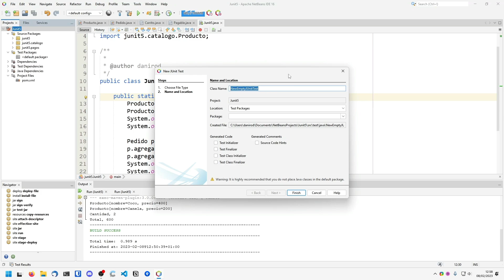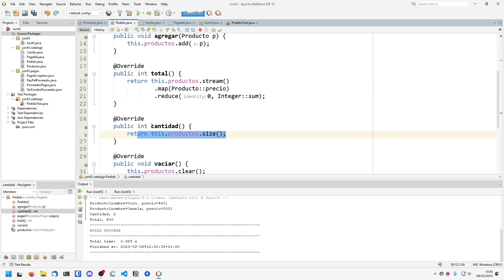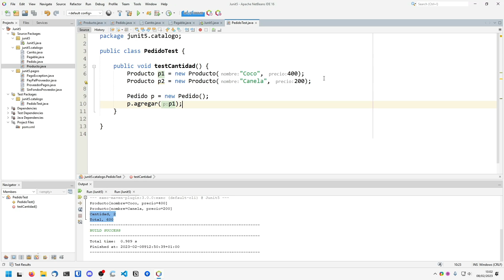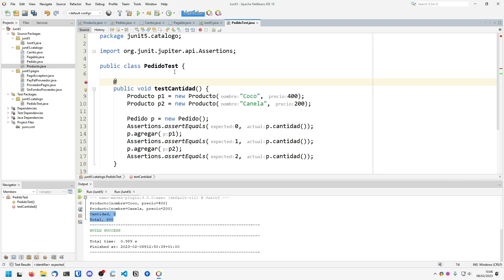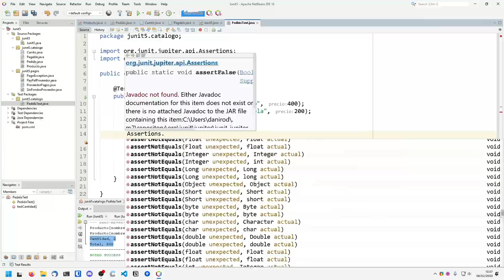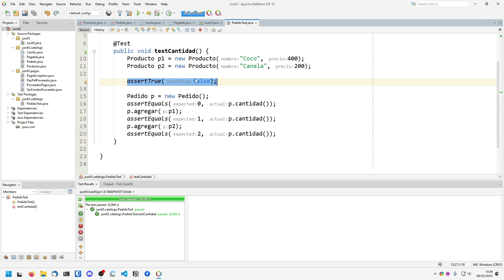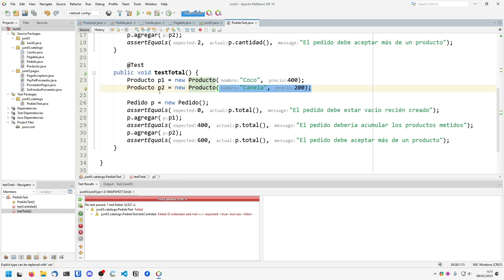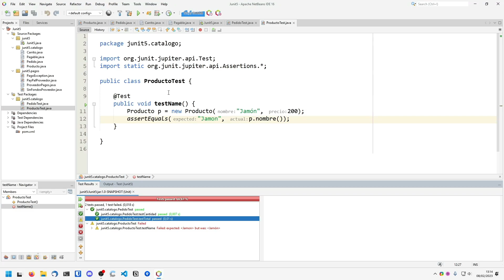Cómo crear tests unitarios con JUnit 5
En este vídeo te cuento lo que tienes que saber para crear tests con JUnit. Estudiaremos el proceso de creación de una suite de tests en forma de clase, y a esta clase le agregaremos casos de prueba con la anotación Test. Te cuento qué son los asertos y cómo puedes insertar asertos para validar las propiedades de objetos después de interactuar con ellos en código. Si necesitas una introducción rápida a JUnit y no te importa todavía el resto de extras que tiene JUnit 5 para ti, en 15 minutos puedes aprender completamente a usar la plataforma.

En este vídeo aprenderás:
● Cómo declarar un test de JUnit 5 en un proyecto de Java.
● Qué es un aserto y cómo los incorporo a mi prueba unitaria.
● Cómo ejecutar una suite de tests en el IDE NetBeans.